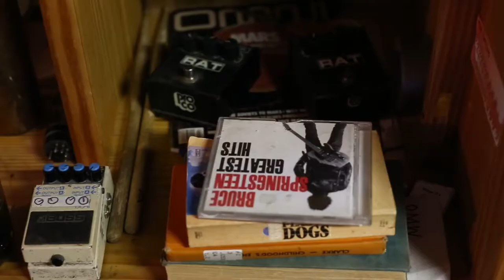Final PKG - Independent Music feat. Juan de Fuca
This video package is for JOUR 5091 (Multiplatform Projects) with Dr. Keith Herndon at the University of Georgia.

Juan de Fuca discusses their experiences working with an independent label as well as funding the production of their new album.